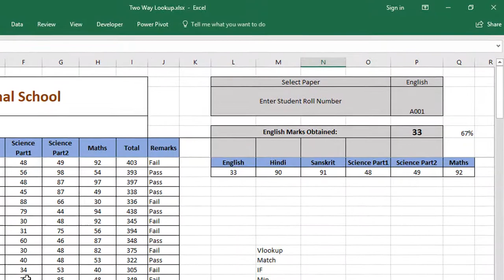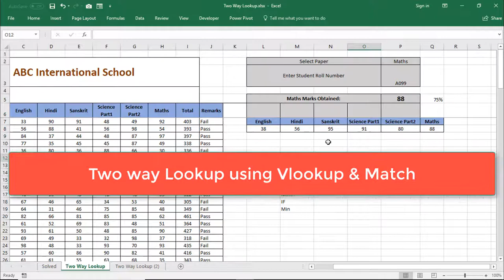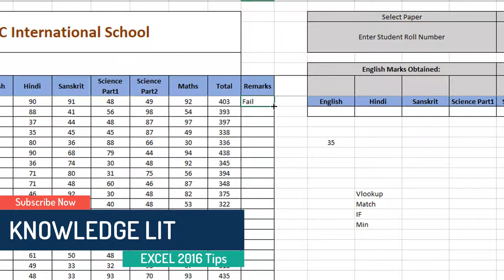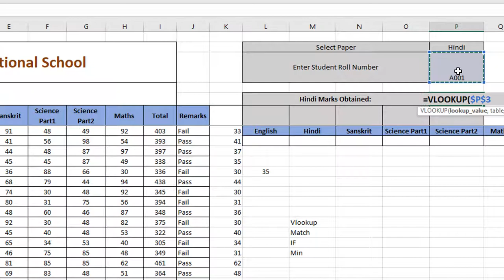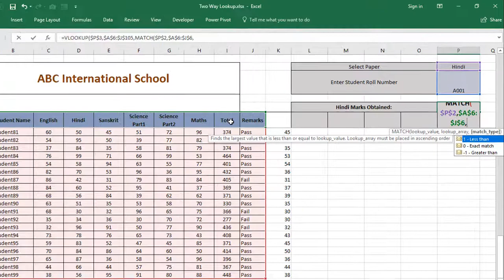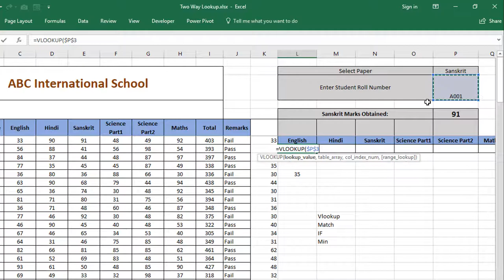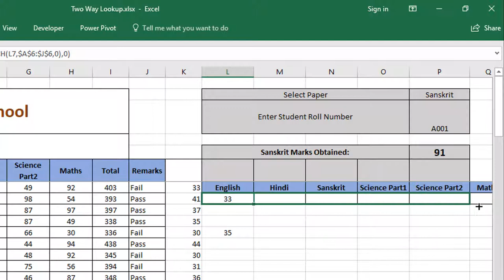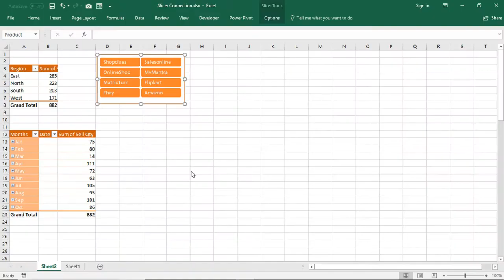Two Way lookup using vlookup and Match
Today Explain two way lookup using vlookup and match, also explain if function to calculate pass fail remarks in easy way.